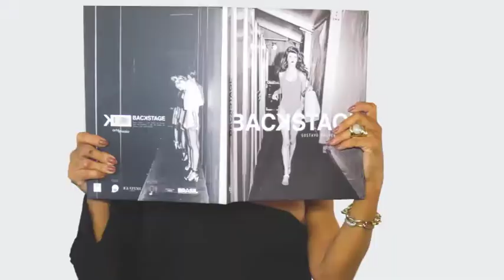JOSELAINE BRUNO 01/04/18